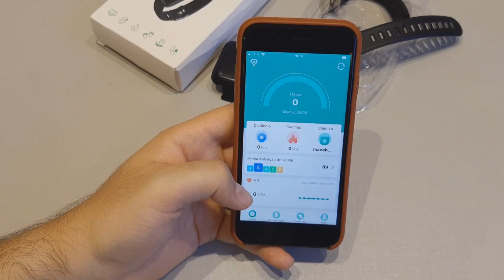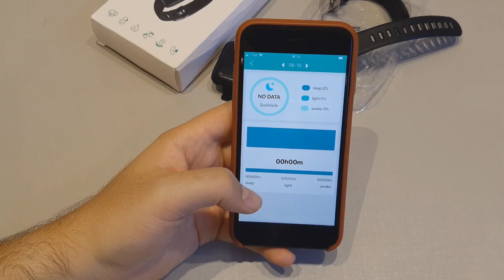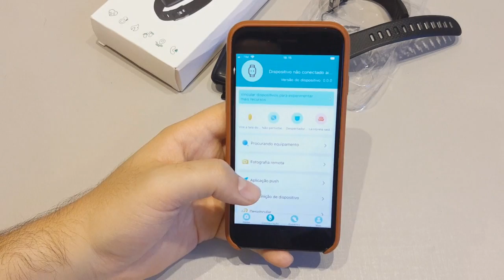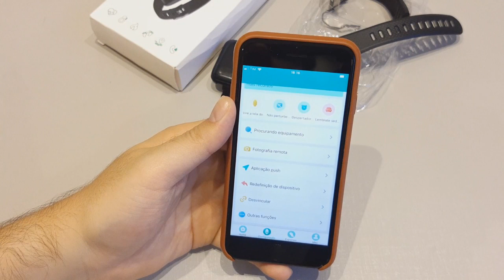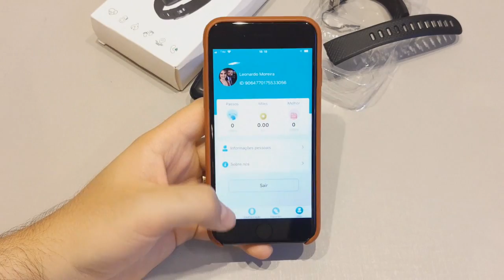Smartwatch D13 Unboxing Review - É bom? Vale a pena? - Smartwatch D13 Análise Brasil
Smartwatch D13 Unboxing Review - É bom? Vale a pena? - Smartwatch D13 Análise Brasil, Smartwatch D13 Relogio Inteligente!

COMPRE SEU D13 (produto já no Brasil)
COMPRE SEU D13 NO ALIEXPRESS (vendedor qualificado)

Funções:

✅ Pressão sanguínea
✅ Passômetro
✅ Rastreador de sono
✅ Mensagem push
✅ Rastreador de freqüência cardíaca
✅ Despertador
✅ Controle remoto
✅ Notificações de mídia social
✅ Lembrete de mensagem
✅ Lembrete de chamada
✅ Linguagem APP: Português, Inglês...

Especificação:
Estilo: Esporte
Material da Caixa: PLÁSTICO
Grau impermeável: Vida IP67 impermeável
Tipo de tela: LCD colorido
Banda Destacável: Sim
Tela de toque: sim
Compatibilidade: Todos Compatível
Bluetooth: 4,0
Bateria: 150mAh
Sistema: IOS 9.0 e Android 5.0 acima

O pacote inclui:
1 * pulseira inteligente
1 * manual do usuário
1 * caixa de varejo